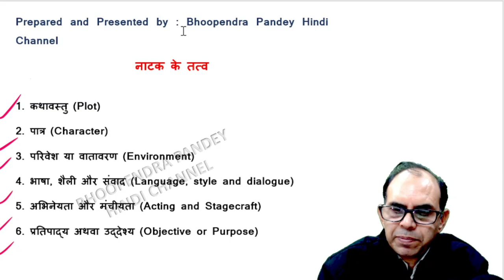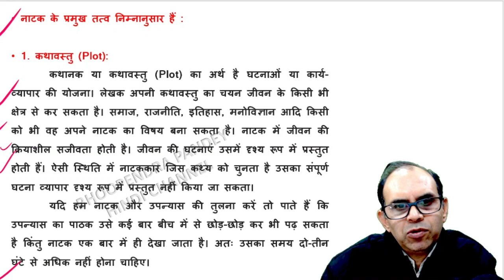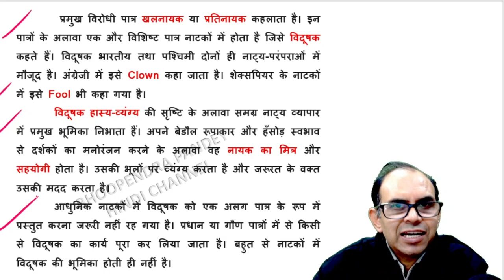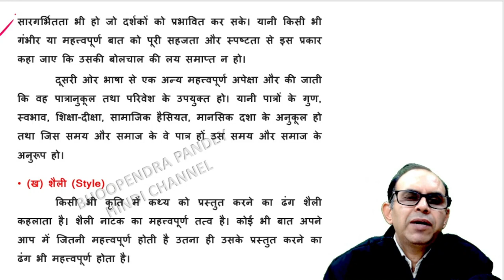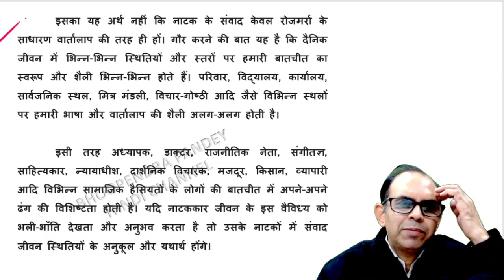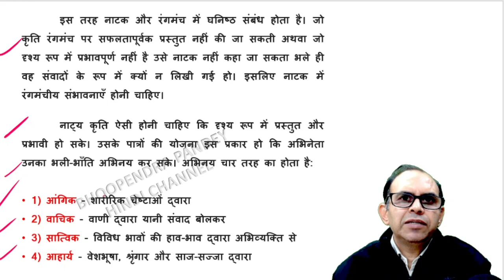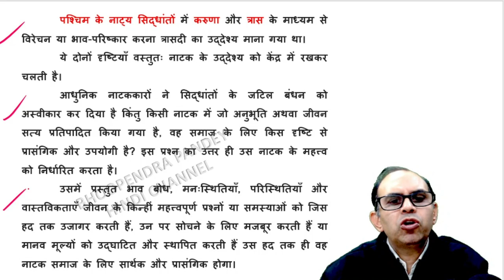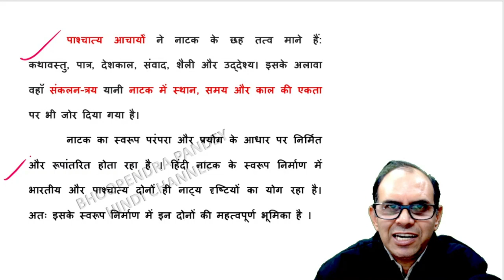नाटक के तत्व | natak ke tatva | hindi sahitya